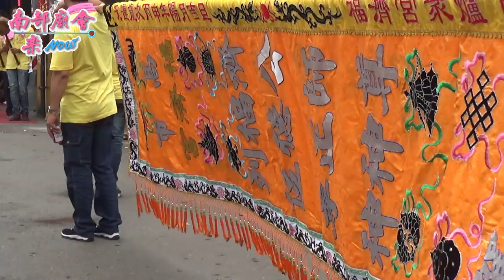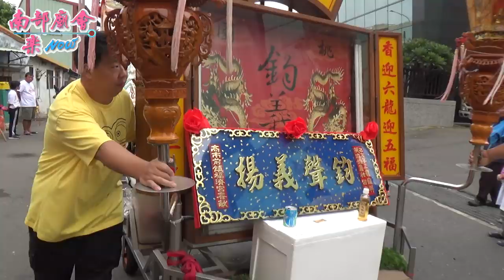2／24(日) 龍辰會李家天上聖母恭迎聖駕 (高雄前鎮福濟宮三載圓科回駕平安遶境)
2／24(日) 高雄前鎮區前鎮福濟宮福德正神往高山巖福德宮謁祖進香三載圓科回駕平安遶境.